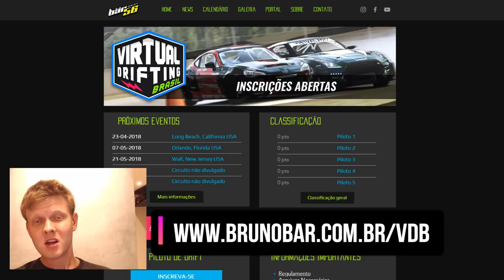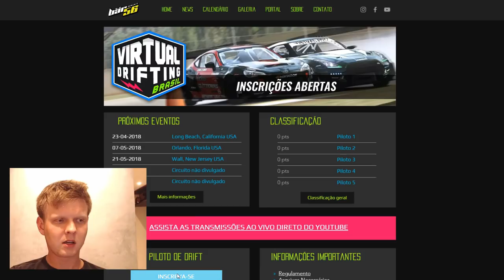COMPREI UM GTR R35 «Bruno Bär»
Finalmente realizei um sonho de criança, comprei um GTR R35 na cor preta. Sem palavras para descrever este momento de felicidade. Assista o vídeo e compartilhe comigo esta alegria